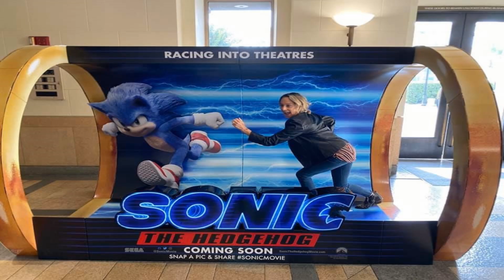sonic netflix show Theory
My theory on how this new Sonic the Hedgehog show on netflix is going to be like.

Big Fishing Quest Fan Game.

Confira a mensagem da SEGA sobre monetização do Youtube:

Customer Service"